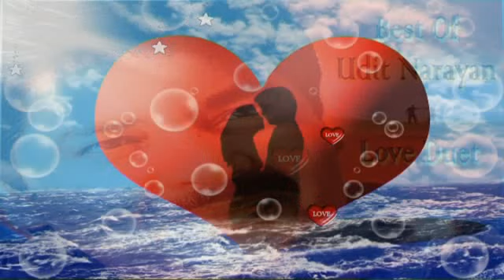Love You Love You - Rare Song Ft. Udit Narayan & Poornima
Udit Narayan Rare Song Dedicated To Udit Fan's